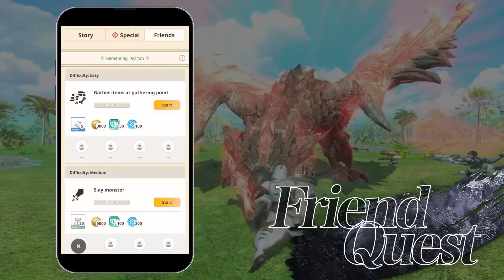MAJOR summer update coming June 13th! | Dancing in the Tempest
Dancing in the Tempest, this summer's major update is coming June 13th!

▶ Take on Kushala Daora, the first-ever elder dragon in Monster Hunter Now, with new feature Elder Dragon Interceptions!
▶ Additional large monsters include Khezu and Basarios and you'll be able to wield your own gunlance!
▶ Cooperate with friends to complete Friend Quests!

The hunt continues this summer!

*You may need to restart your app to enjoy the update.
*More details about the update can be found in the announcement on our website.